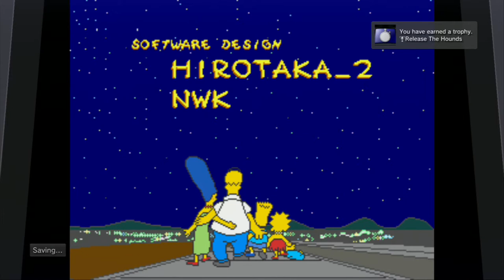The Simpsons Arcade Playthrough 4